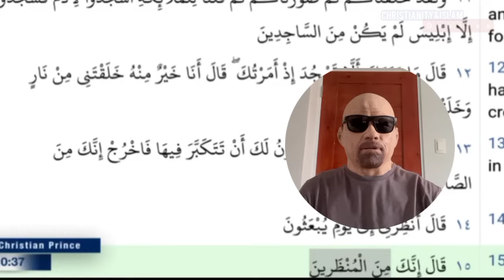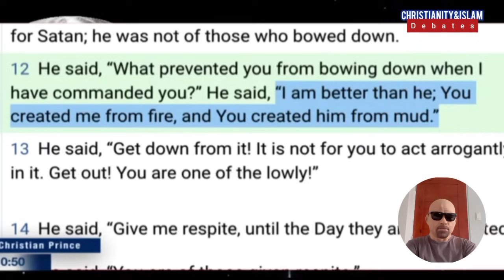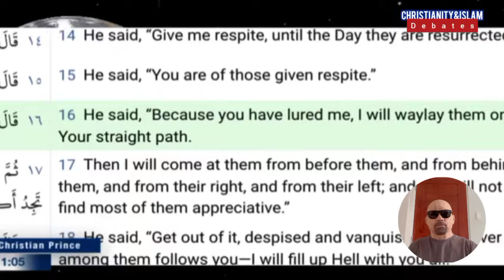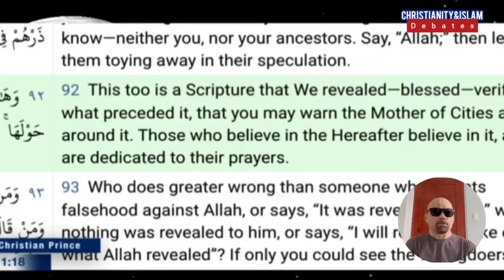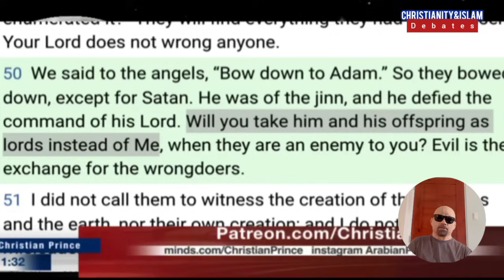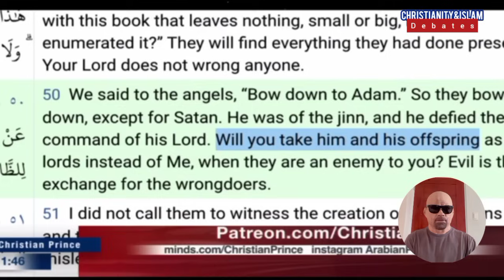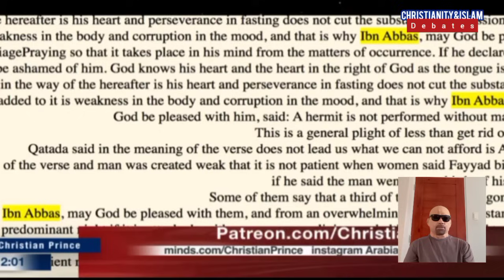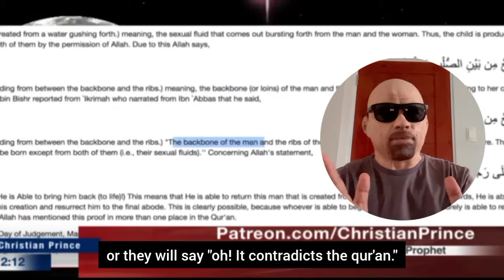How a Humble But Wise Muslim OUTSMARTED the Christian Prince| REACTION VIDEO!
This channel educates all people about islam including muslims themselves. Please watch & share our videos. God bless you all.